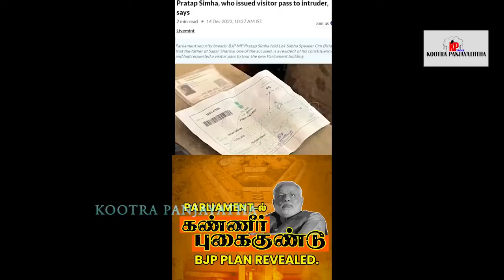புரோகிதம் பண்றதுக்கு உன் பொண்டாட்டிக்கு எதுக்கு பட்டுத்துணி I AVAKAL TROLL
ஆண் நாய்க்கு தாலி கட்டிய சங்கிகள் I LOVERS DAY ATROCITIES

எங்கள் ஓட்டு எங்கே போராட்டத்தில் குதித்த சங்கிகள் I SANGHIS PROTEST TROLL

ANNAMALAI iPHONE TWEET TROLL I நான் ஒரு ஏழை விவசாயி I

தமிழ்நாட்டில் தாமரை மலருமா...? I TAMILISAI VS ROBO TROLL